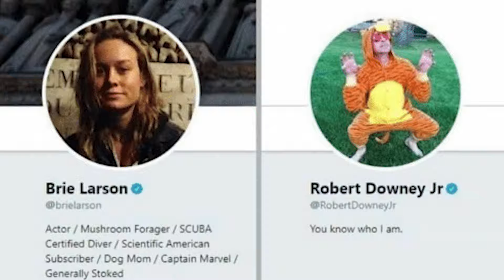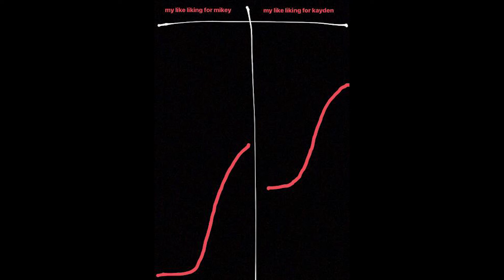criminal minds conspiracy theory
*backflips*